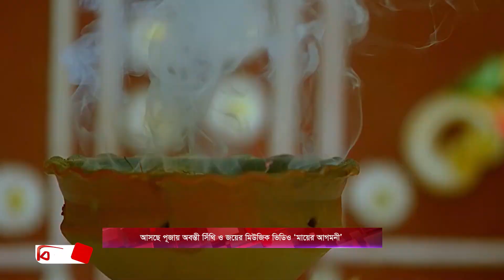অবন্তী সিঁথি ও জয়ের মিউজিক ভিডিও, ‘মায়ের আগমনী’ । Bijoy TV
আজ মহালয়া। দেবীপক্ষের সূচনা। চারদিকে পূজার আমেজ ছড়িয়ে পড়েছে। এ উৎসবকে সামনে রেখে তৈরি হয়েছে বেশ কয়েকটি পূজার গান। তেমনই একটি নতুন গানে কণ্ঠ দিয়েছেন কলকাতার ‘সারেগা মা পা’ খ্যাত বাংলাদেশের প্রতিযোগী অবন্তী দেব সিঁথি ও জয়। গানের শিরোনাম ‘মায়ের আগমনী’। গানটির সঙ্গে মিল রেখে নির্মিত হয়েছে বিগ বাজেটের মিউজিক ভিডিও।